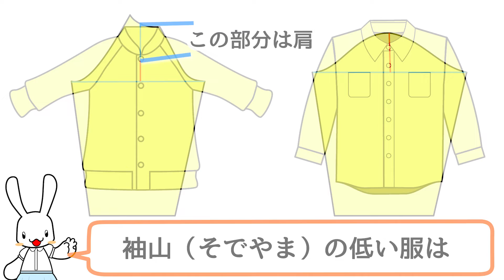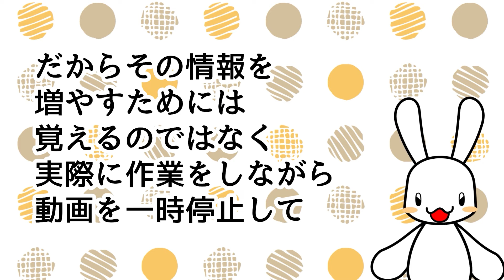そでを縫って脇の下が引きつった時の直し方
ラグランスリーブとかカジュアルシャツなどの、袖山（そでやま）の低い服は先に胴体にそでを付けてから脇という順に縫います。
すると説明通りに縫ったのに脇の下が引きつっちゃった！
という状態が起こることがあります。
せっかく作ったのにこうなるとがっかりですよね。
でも大丈夫、それ簡単に直せるんですよ。

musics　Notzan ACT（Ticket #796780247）